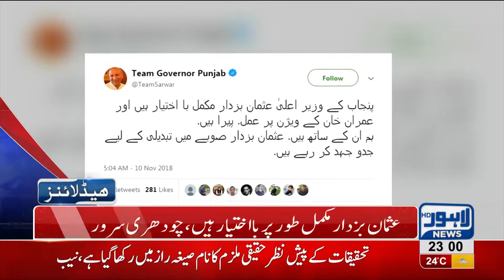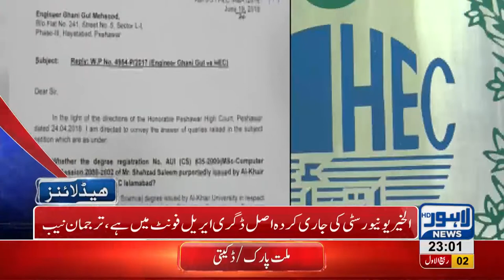11 PM Headlines Lahore News HD – 10th November 2018